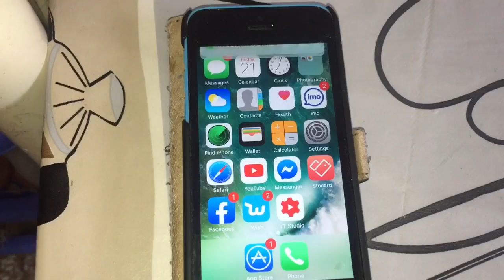আমার ছেলের ইতালিয়ান নাগরিকত্ব??কিছু কমেন্টের উত্তর দিয়ে দিলাম,Baby snakes time